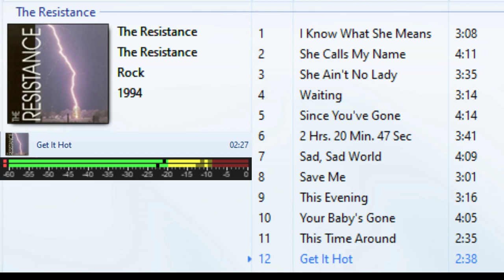The Resistance - Full Album - Rock - 1994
The Resistance

James Reed Delavigne
Lead and Background Vocals, Rhythm and Acoustic Guitars

Bob "Boz" Bostwick
Drums, Percussions, Background Vocals

Mark Geimer
Bass

Gene Black
Lead Guitar
(except "I know What She Means" and "Save Me" Lead Guitar Steve Caton
and "This Evening" Lead Guitar Jason Moore

Recorded at Valley Center Studios, Van Nuys, CA.
Mastered at Bernie Grundman by Brian  "Big Bass Man" Gardner

Additional Players:
Tom Halm: Keyboards on "Waiting", "Save Me", "Your Baby's Gone" and
"This Evening".  Horn Arrangement on "She Ain't No Lady" and "This Evening"
The Sauce Sisters: Andrea Robinson, Kathy Hazzard, "; Background Vocals on "Waiting", "Since You've Gone" and "This Evening"
The Larry David: Harmonica on "I Know What She Means", "Save Me" and "2 Hrs. 20 min. 47 Sec."
Dave Bloom: Additional Piano on "This Evening"
Lester Lovitt: Trumpet on "She Ain't No Lady" and "This Evening"
Greg Smith: Tenor-Baritone Sax on "She Ain't No Lady" and "This Evening"

* Special Thanks *
To  Judy Delavigne (for getting the ball rolling), Jean Knoesel, The Delavigne Family (especially Mom), Tom Halm (for hanging in above and beyond the call of duty) Dave Jenkins (for taking it the extra mile), all at V.C.S., Darren Brady, Danny Vincente, Gene Black (all  Hail), Ed at Cassell's Music, Kim Lewis, Niall Foely and Don Barnet (the Stud Bros.), Johnny Autery, and most of all to Jennifer wihout whom none of this would be possible or meaningful. "This album is dedicated to my family." -- JRD

Front cover Photography: Johnny Autery
Back cover Photography: Peter Menzel
I Like It, I Like It A Lot Productions.

Produced by: Tom Halm and The Resistance
Engineered and mixed by: Dave Jenkins
FAITH RECORDS

Play List:
1. I Know What She Means
    Words and Music: JRD
2. She Calls My Name
    Words: JRD
3. She Ain't No Lady
    Words: JRD
4. Waiting
5. Since You've Gone
6. 2 Hrs. 20 Min. 47 Sec
7. Sad, Sad World
8. Save Me
9. This Evening
10. Your Baby's Gone
11. This Time Around
      Words: JRD
12. Get It Hot
      Words and Music: Young, Young and Scott